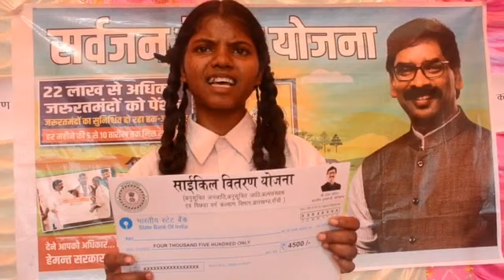सरकार आपके द्वार कार्यक्रम सुन्दारी तोरपा